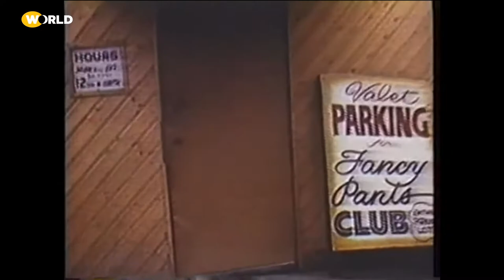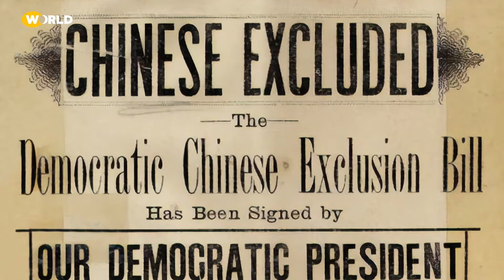Renee Tajima-Peña | Interview | Beyond the Lens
Renee Tajima-Peña is a filmmaking force to be reckoned with. The award-winning documentarian talks about co-directing "Who Killed Vincent Chin?" and producing the series ASIAN AMERICANS. Tajima-Peña also reveals who and what influences her work to this day.

00:00 Activism from street to screen
01:11 "Who Killed Vincent Chin?"
02:17 Asian American history in the U.S.
02:48 The many stories in the "Asian Americans" series